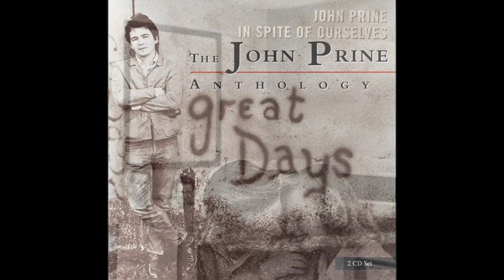The Sins of Memphisto by John Prine